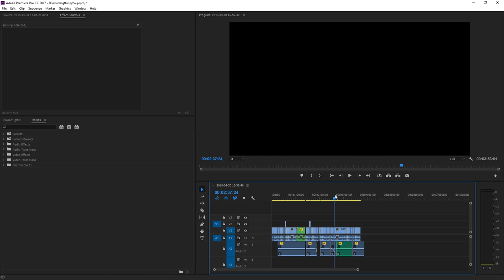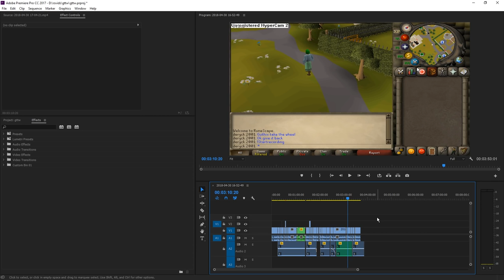I made an OSRS minigame.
If you guys have any fun ideas of where to use this, let me know!